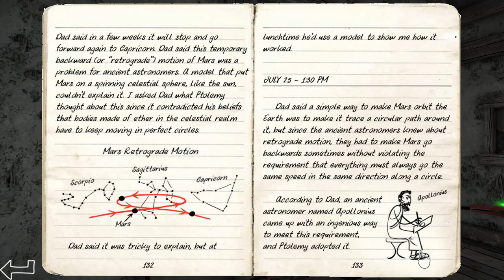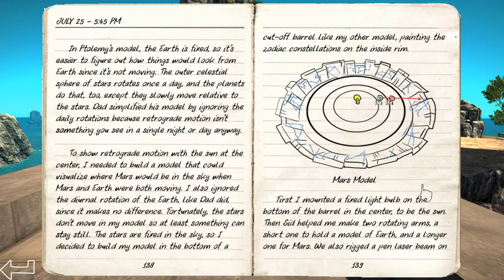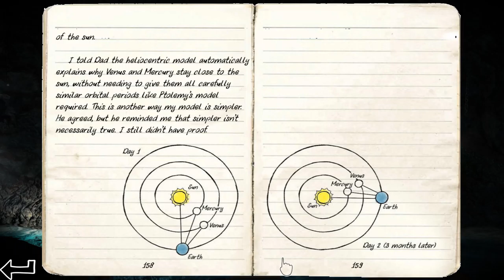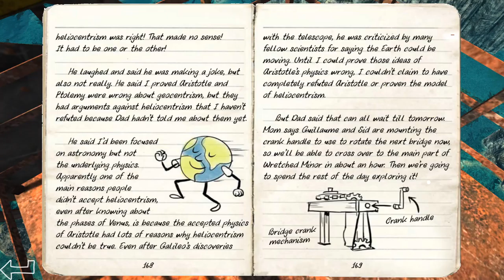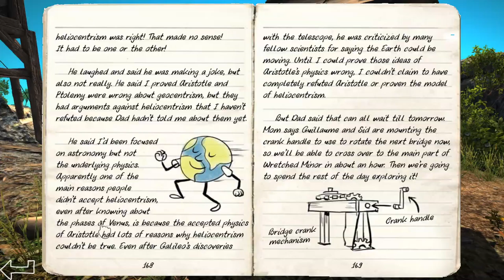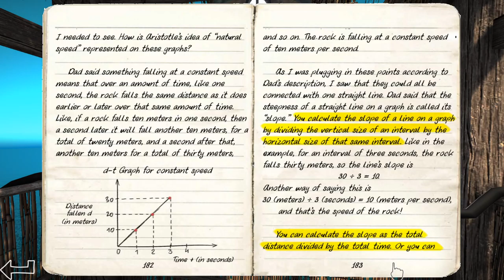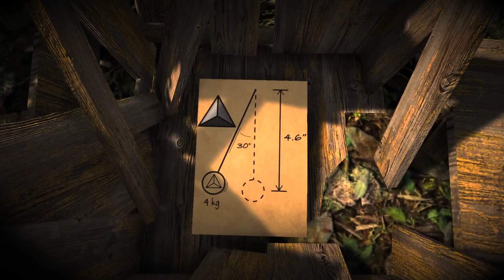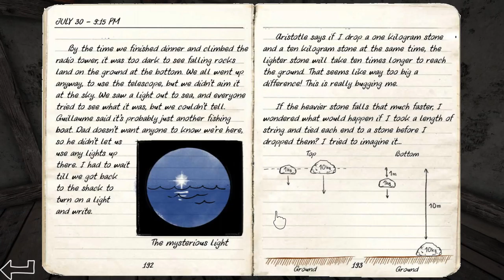Odyssey - The Invention of Science [3] How Far They Fall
Now the game goes from celestial matters, which is interesting because I feel like I'm learning a whole lot about the basis of astrology (I used the correct word there), even though I understand how astronomy works. But when it gets to computing distance over time, well, I have that in the bag.

I am enjoying the story though.